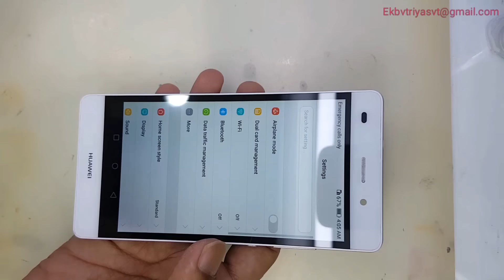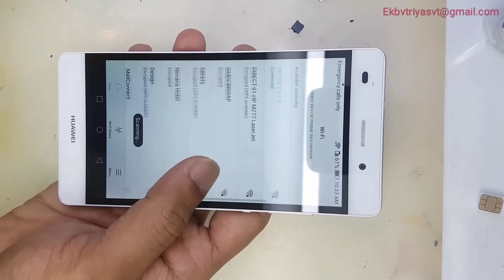Huawei P8 & P8 lite ALE-L21 No/Greyed WiFi Bluetooth Repair fix IC Hi1101 Replacement